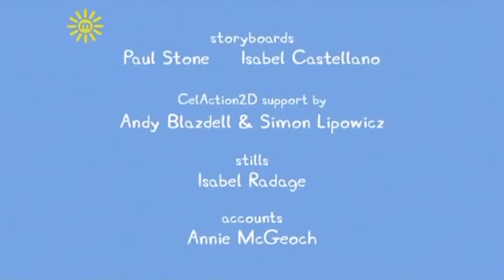PEPPA PIG IN SANGIOVANNARO EPISODIO 7 - Peppa la Scrofa - F'shkà - Warner Brioche S.G.R.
Il ritorno dopo mesi di assenza della famiglia di porci più seguita di San Giovanni (non che ci siano altre famiglie di porci eh..).
In questo episodio Peppa vuole a tutti i costi imparare a fischiare.